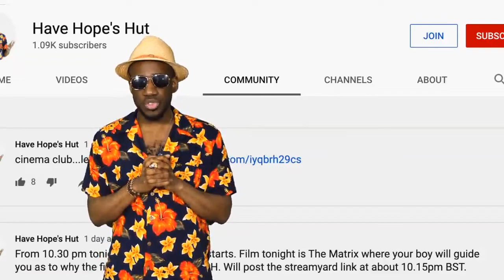Not ANOTHER Joker...The Batman Should Focus on Riddler or Two Face